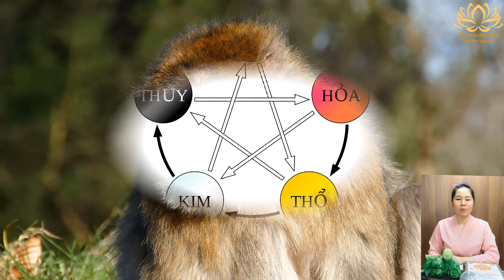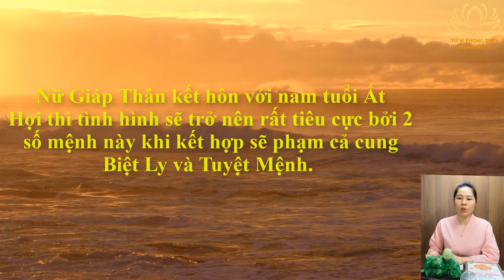Giáp Thân 2004 Nữ Mạng Lấy Chồng tuổi này giàu sang phú quý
XIN GỬI TỚI CÁC BẠN NHỮNG LỜI CHÚC SỨC KHỎE, MAY MẮN, THÀNH CÔNG,VÀ TÀI LỘC .Hôm nay mình sẽ chia sẻ với các bạn video Giáp Thân 2004 Nữ Mạng Lấy Chồng tuổi này giàu sang phú quý
Tất cả có trên kênh : TỬ VI PHONG THỦY QUỲNH NHUNG Đăng kí kênh youtube của mình để xem tử vi phong thủy về tuổi và cách hóa giải miễn phí nhé
 HÃY ĐỂ LẠI THẮC MẮC CỦA BẠN BÊN Ở KHUNG BÌNH LUẬN , MÌNH SẼ GIẢI ĐÁP THẮC MẮC SỚM NHẤT
© Các video trên kênh ❝TỬ VI PHONG THỦY QUỲNH NHUNG ❞ đã được đăng ký bản quyền với Youtube. Vui lòng ✖ không sao chép, re-upload dưới mọi hình